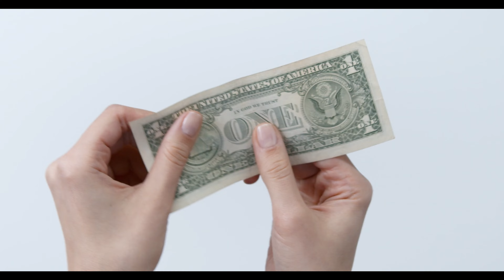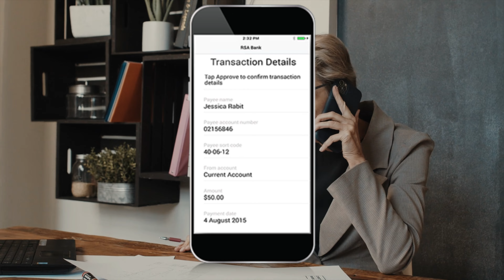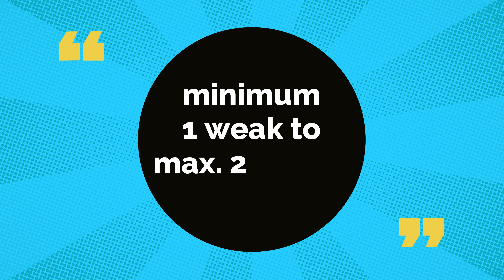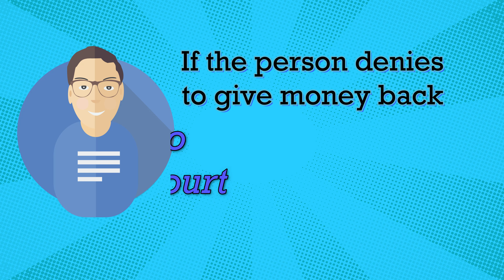ऑनलाइन पेमेंट करते वक्त अगर गलत खाते में पैसा हो जाए ट्रांसफर तो न हो परेशान, बस करें ये काम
While making an online payment, if the money is transferred to the wrong account, then do not worry, just do this work

How to get your money back after sending it to an unknown source by-mistakenly this video will give you a detailed solution to your unresolved problem of money transaction to an unknown bank or source.

TAG - Fund Transfer,Money Transfer, Mobile Banking, Internet Banking, Account Number,Wrong Account Number,what to do if you send money to Wrong Account Number,online Banking,Step By Step,how to deal With Bank in Hindi,taxlama